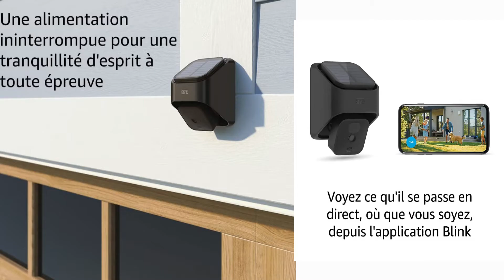🥇 TOP 3 : Meilleure Caméra de Surveillance Extérieure [2022]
⭐ NETVUE Camera Surveillance WiFi Extérieure, FHD 1080P
⭐ ieGeek 360° Caméra Surveillance WiFi Exterieure
⭐ Blink Outdoor + support de charge avec panneau solaire